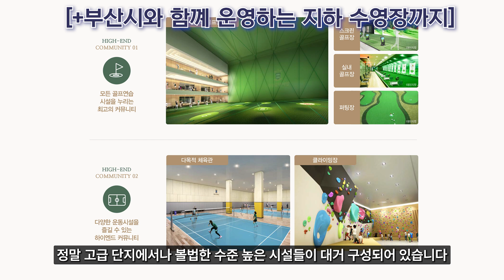동래사적공원 대광로제비앙 52평형 보세요 34평형 보러왔다가 52평형 계약 잘나오는 부산미분양 명륜동아파트! 남들 관심없을때 줍줍하세요~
명륜동에 들어서는 동래사적공원 대광로제비앙
부산 첫 민간공원특례사업 입니다.
서울에서도 찾기힘든 아파트 단지인데요.
무엇보다 84타입이 국민평형이라 하지만 52평형 보니
너무 갖고 싶은 느낌이 드실껍니다.
영상도 한계입니다.직접 가족들과 넓은 모델하우스 오셔서
구경을 하시는게 최고 입니다.
단지 내 커뮤니티 시설또한 너무 좋고 완공시점이 늦긴하지만
그떄 시점 부산내에서도 핫한 입지로 분명 알려질껍니다.

지금 좋은 동호수를 선점하셔서 5년후 최고의 대형평형에서
살아보시는 꿈을 가져보시는거 어떠실까요?

방문전에 꼭 사전예약 부탁드립니다
계약자분들에게 드리는 이마트 상품권도 함께 보내드립니다.
동래사적공원 대광로제비앙#부산아파트#부산대광로제비앙#명륜대광로제비앙#부산대광